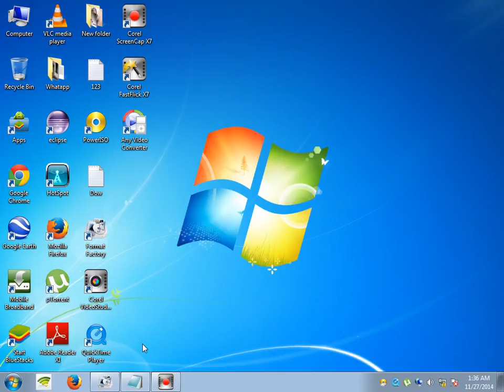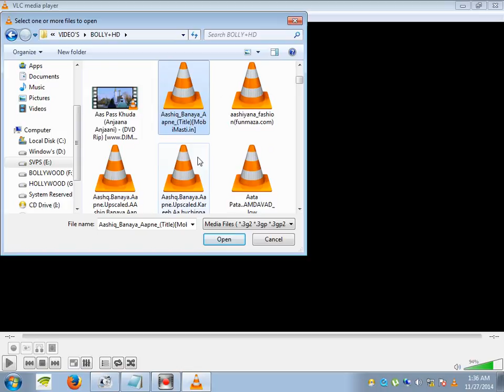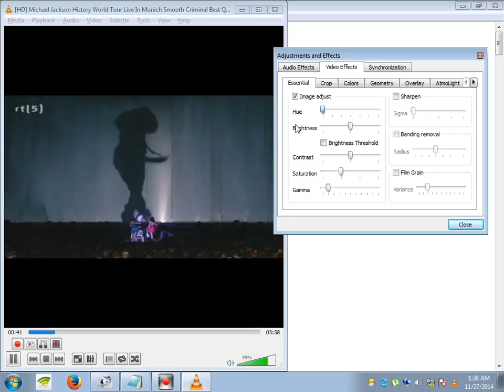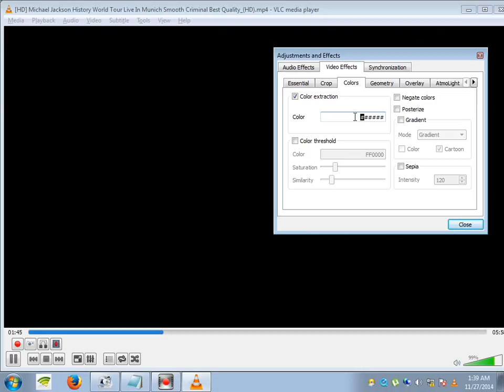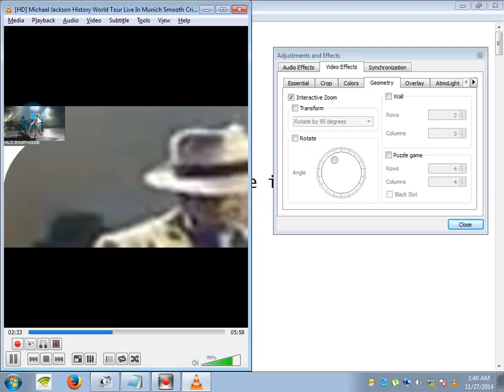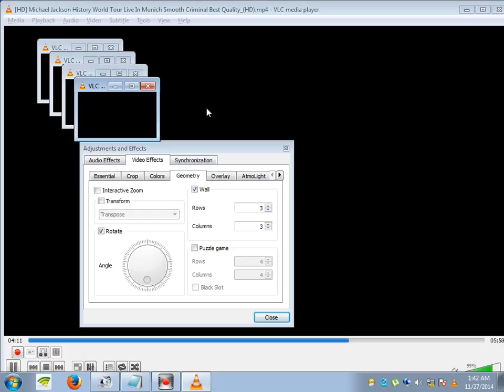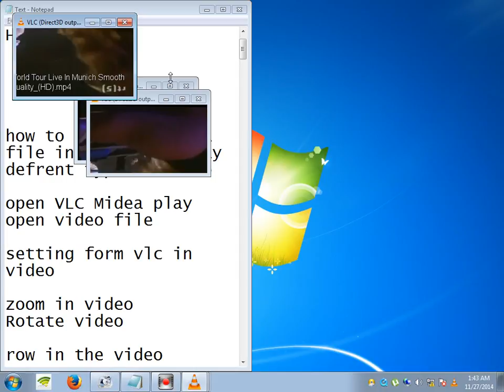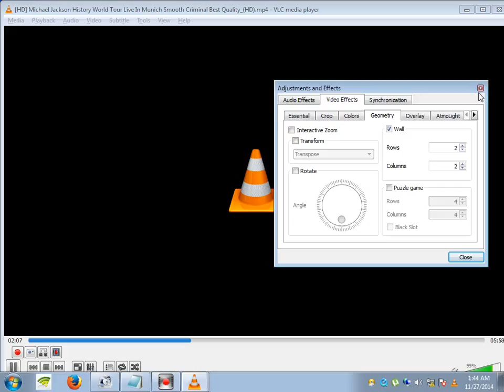video Play setting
vlc midea play setting in video 100% Warking